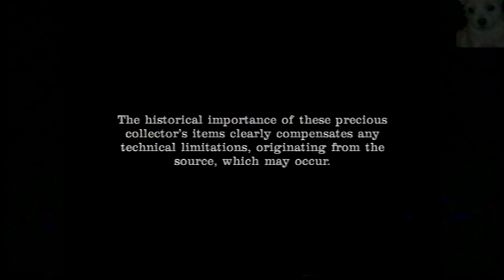Benny Goodman - Documentary Video Clips (1/4)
Benjamin David "Benny" Goodman (May 30, 1909 -- June 13, 1986) was an American jazz and swing musician, clarinetist and bandleader; widely known as the "King of Swing".

In the mid-1930s, Benny Goodman led one of the most popular musical groups in America. His January 16, 1938 concert at Carnegie Hall in New York City is described by critic Bruce Eder as "the single most important jazz or popular music concert in history: jazz's 'coming out' party to the world of 'respectable' music."

Goodman's bands launched the careers of many major names in jazz, and during an era of segregation, he also led one of the first racially-integrated musical groups. Goodman continued to perform to nearly the end of his life, including exploring his interest in classical music.